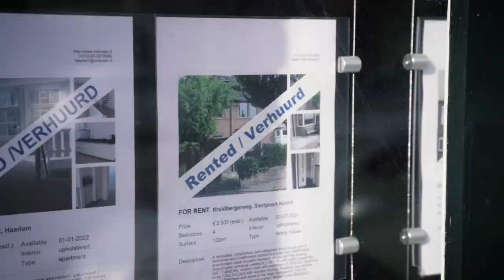Kies voor een sociaal en duurzaam Haarlem!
16 maart kiezen we samen de toekomst van Haarlem. Onze prachtige stad. Een betere toekomst is wél mogelijk, samen kunnen we dat.
                                                                                                                                                        Doe jij ook mee? Kies dan 16 maart voor een sociale en duurzame toekomst. Stem 16 maart PvdA Haarlem.